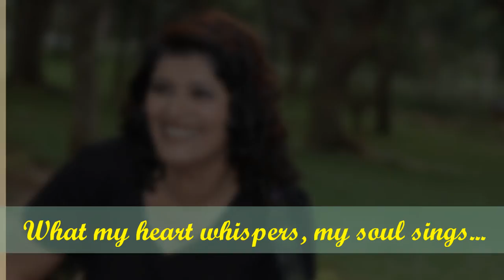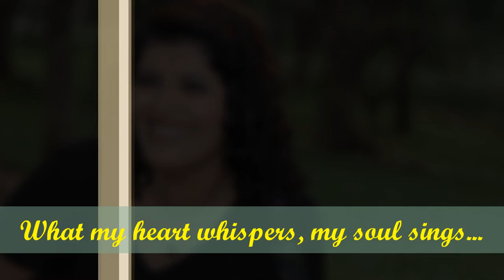Traveling light (Cover - Cliff Richard)